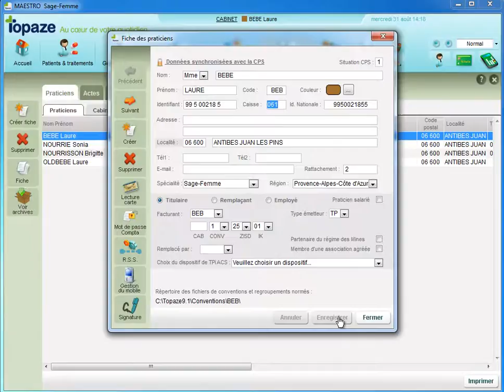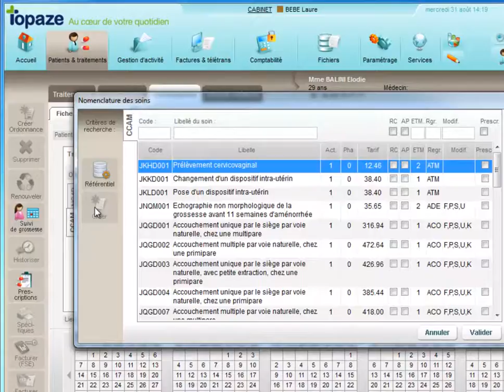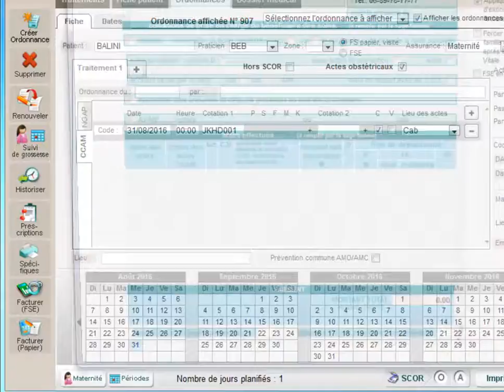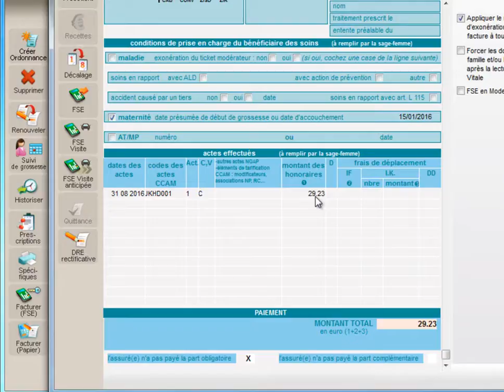CCAM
Vidéo didacticiel d'utilisation des actes CCAM.